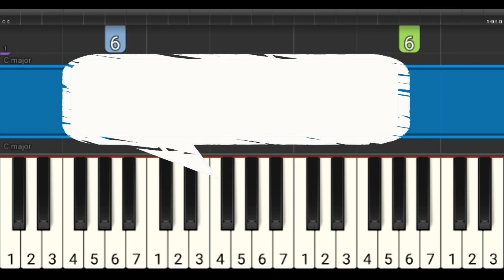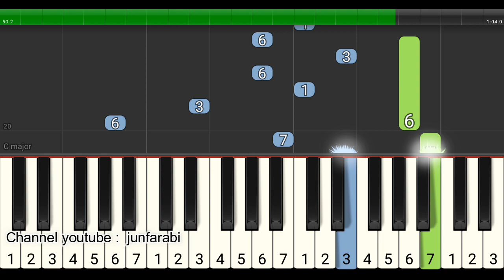nada piano bungong jeumpa tutorial piano level 3 - lagu piano lagu daerah - not bungong jeumpa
LEVEL 3

not piano bungong jeumpa. Lagu daerah aceh lagu nusantara indonesia.
Tutorial piano level 3 dilengkapi dengan not angka pada tuts piano..

Lirik:

Bungong jeumpa bungong jeumpa meugah di Aceh
Bungong teuleube, teuleube indah lagoina

Puteh kuneng meujampu mirah
Bungong si ulah indah lagoina

Lam sinar buleun lam sinar buleun angeen peu ayon
Luroh meususon, mesuson nyang mala-mala

Keubit that meubee meunyoe tatem com
Leupah that harom si bungong jeumpa